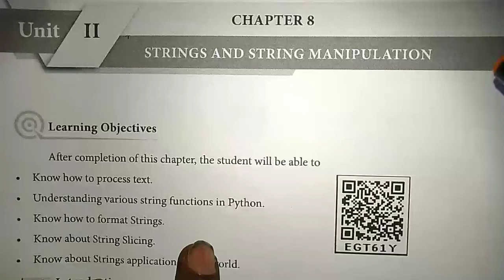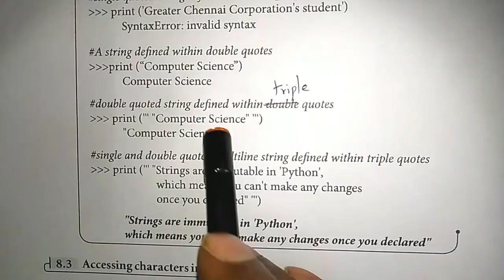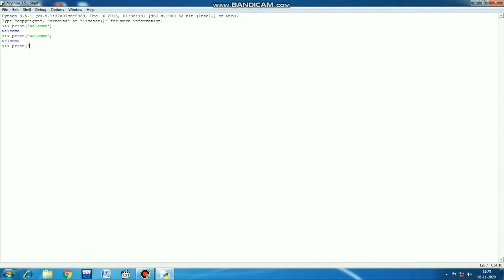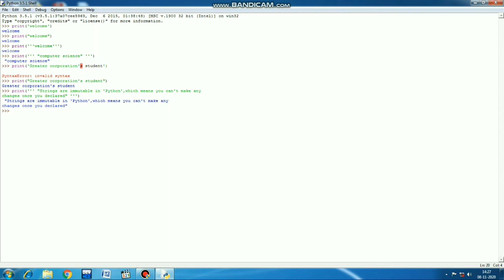12th Computer Science || Chapter 8 || Strings and String Manipulation || Intro & Creating Strings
This video helps you to understand the concept of introduction and creating strings in chapter 8.